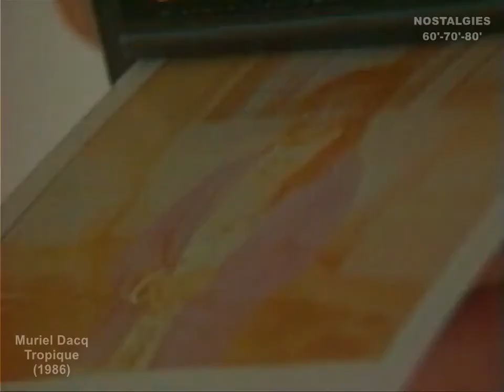Muriel Dacq - Tropique (1986)